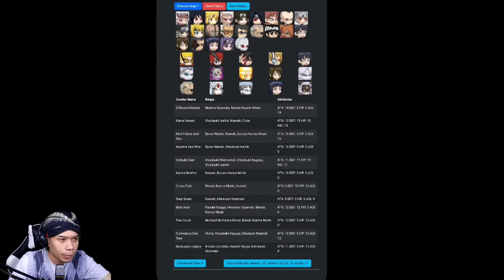Line Up Angin Tergila Top 1 Arena S13 MamahGigitAw !!! Ninja Heroes New Era